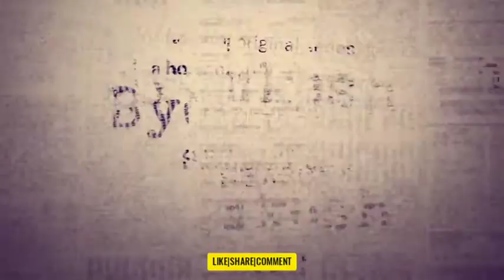Byomkesh:Season 5 Official Trailer (2020)|TRAILERFEED